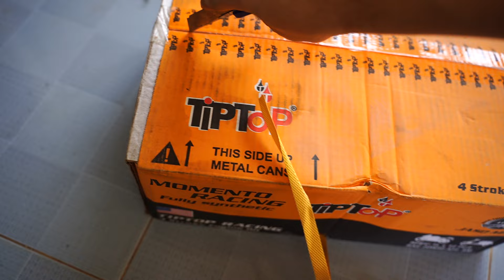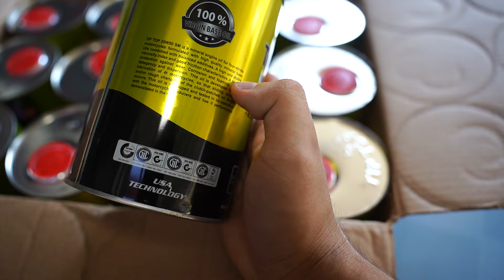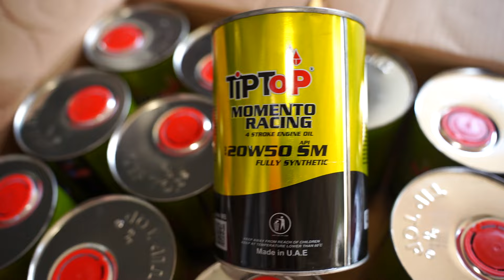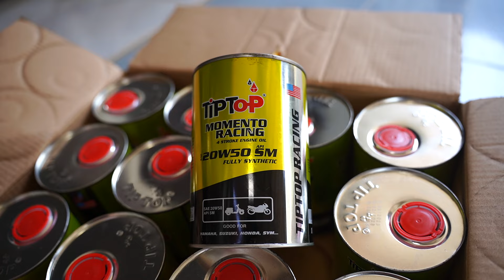2 LON NHỚT NHẬP KHẨU UAE CHỈ 100K/LON ✅2 lon miễn ship TẬN NƠI 👍ƯU ĐÃI 240 LON